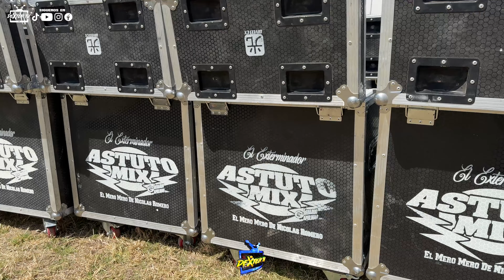Plaza Los Gallos 🐓 2024 || Sonido Condor, Sonido Famoso, Sonido Fania 97 Y Astuto Mix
Asi es como se estan armando en plaza los gallos sonido condor, sonido fania 97, sonido famoso y sonido astuto mix en el aniversario de producciones vazquez